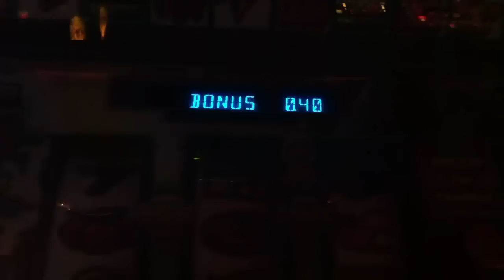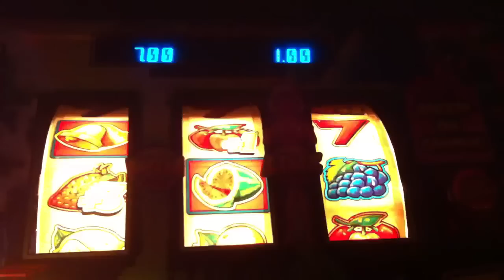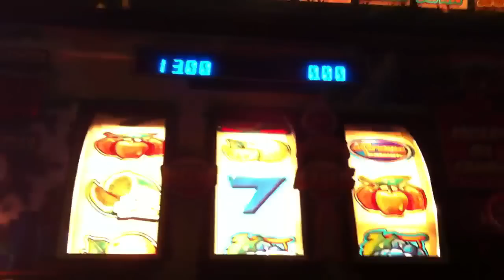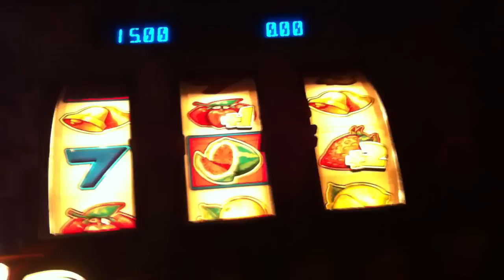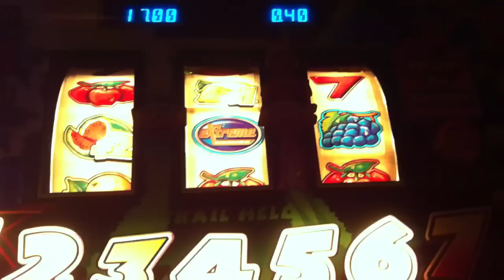Extreme Happy Campers Fruit Machine £5 Jackpot DECENT STREAK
A nice streak of this machine. Was dropping 1st £1